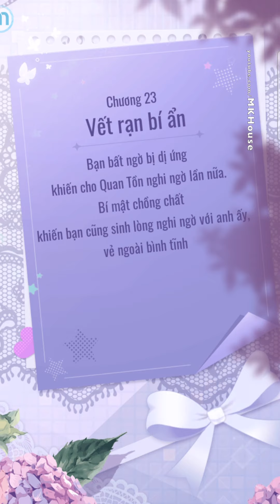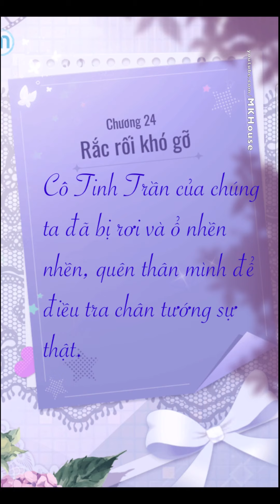C23 - Vết Rạn Bí Ẩn | Tiểu Thuyết Hình Ảnh - Cốt Truyện Game Ngôi Sao Lấp Lánh | Flipped In Love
ngôi sao lấp lánh, flipped in love, cốt truyện game, visual novel, tiểu thuyết hình ảnh